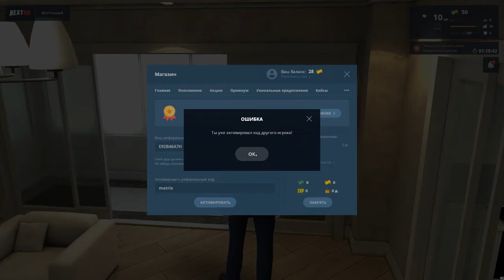Next RP как играть